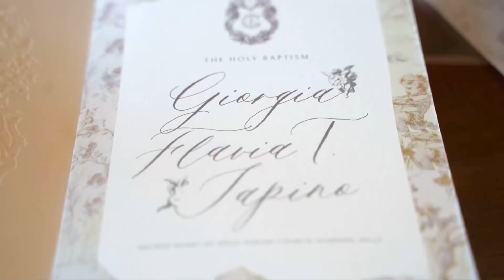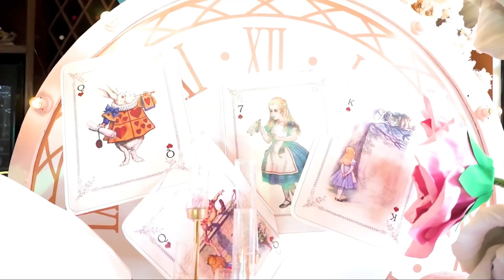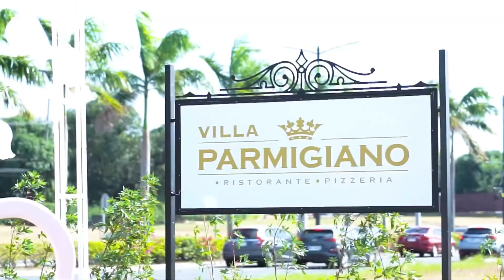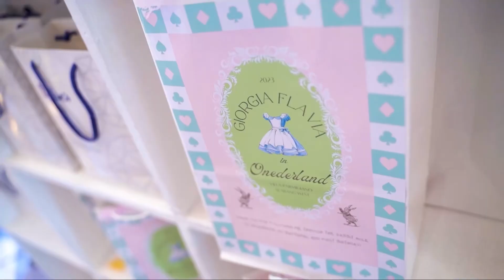Giorgia Flavia at ONEderland 2023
Giorgia Flavia in ONEderland

Thank you to everyone who followed the rabbit hole to celebrate Giorgia’s very important day and the opening of Villa Parmigiano🐇🕰️🦩🎩 🃏

Venue & catering: Villa @parmigianoph
Event stylist: @partymagicph
On the day coordinator: @partymagicph
Full coordination: Me
Photo & video: @niceprintphoto
Host & musical: @clowningaroundmnl
Photo booth: Live View Photo Booth
Cake: @bespokebyjackie
LED, lights & sounds: @aceofsounds88
Magician & puppet show: Jeric Flores
Inflatable: @playpoolhouse
Party carts (Cotton candy art, popcorn, ice cream): @poufconcepts @poufcottoncandy
Coffee: @kapebaratoph
Prizes: @rustansph
Souvenirs & invitations sourced & curated by: Me
My dress: @spinkiewear
My HMUA: @arielbanega_